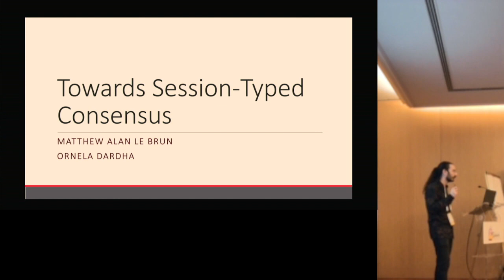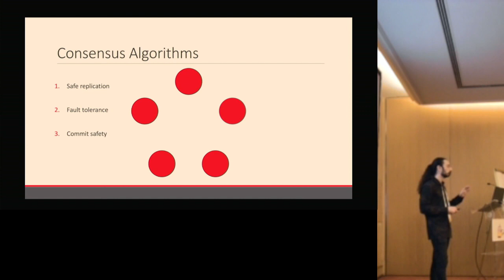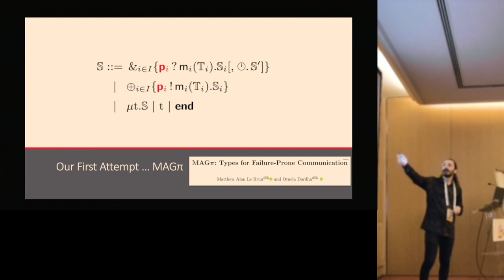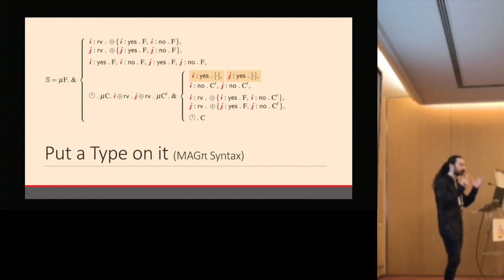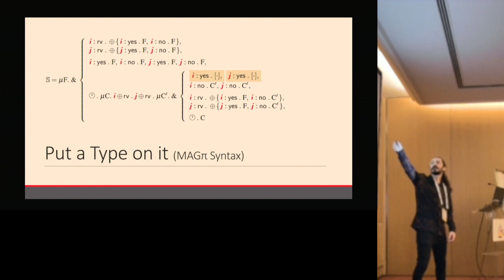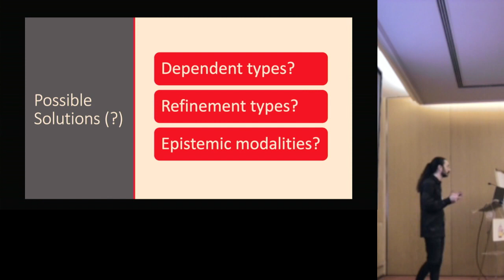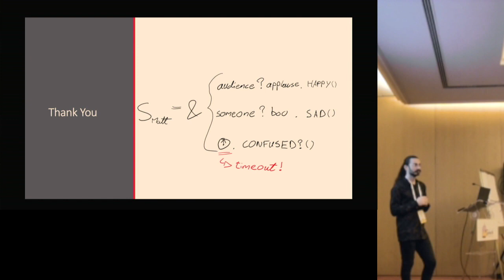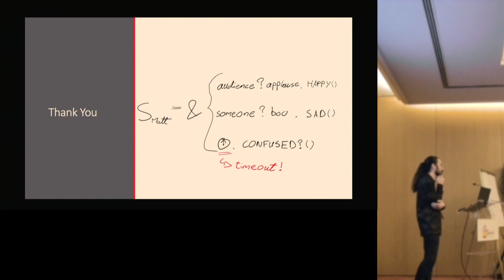[ST30] Towards Session-Typed Consensus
Matthew Alan Le Brun, Ornela Dardha

A recent surge in Multiparty Session Types (MPST) has vastly increased the expressivity and practicality of the theory. New theories have introduced notions of failure and failure-handling mechanisms into session types, with the aim of making them viable for distributed computing. This work asks the question: Is MPST theory capable of accurately describing consensus protocols? We answer this question by attempting to express the Raft consensus algorithm in MAGπ, a generalised MPST theory capable of modelling non-Byzantine faults. We highlight how, even with a theory so general, MAGπ session types cannot accurately describe the protocol. Towards achieving session-typed consensus, we propose a conservative and minimal extension to MAGπ, introducing the common distributed-computing concept of terms (a.k.a. time-periods or rounds) into types.